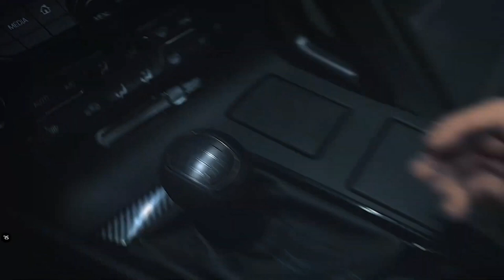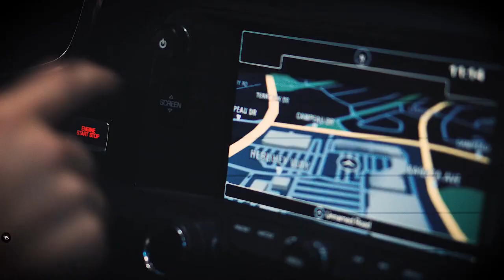"Girl power All Roses shudder to think" (NCS Jim Yosef & EMM)